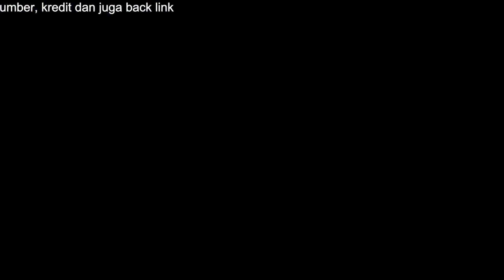Gintama Monster Strike-Hen Episode 2 Madao